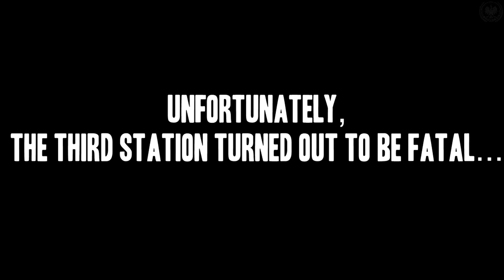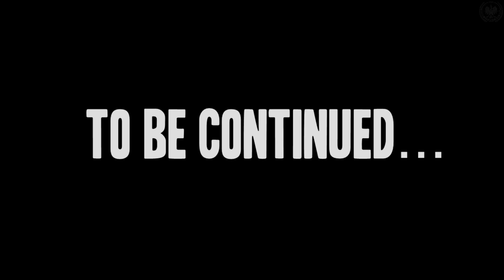Collecting "cargo" with Caterpillar on Crusader aka Operation "Full Belly" (Part I)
Hello, Dastro here. o/

Today... just testing how zero gravity objects behave in 2.6 when i'll try to put some of them inside my Caterpillar, and i must say...it's NICE! :D Well...see for yourself! ;)